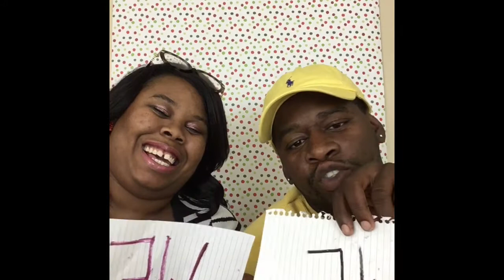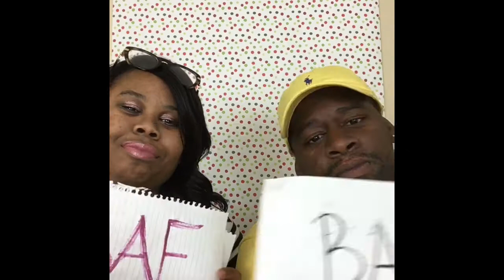MOST LIKELY CHALLENGE Husband And Wife TAG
This is the most likely challenge. And fun question and answer session between husband and wife.. such a fun Video here on my series of COURTENAY CHRISTMAS COUNTDOWN.. Stay tuned for 25 days of content here on my channel.

My husband channel is jizzlemanent/YouTube.com